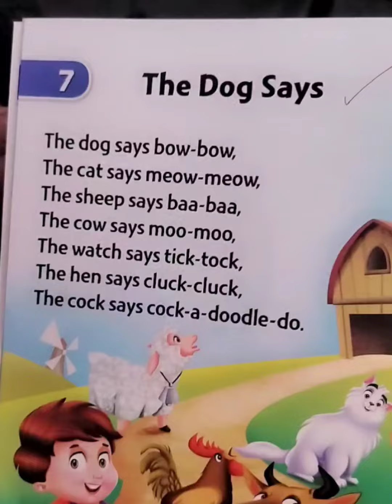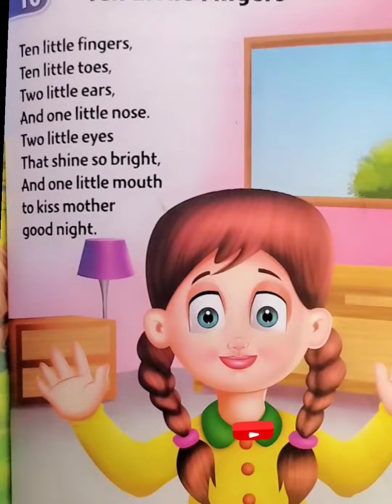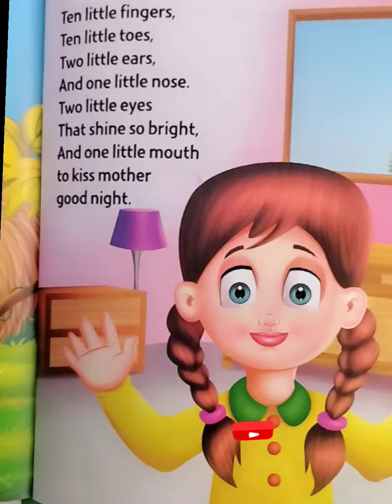nursery rhymes for kids